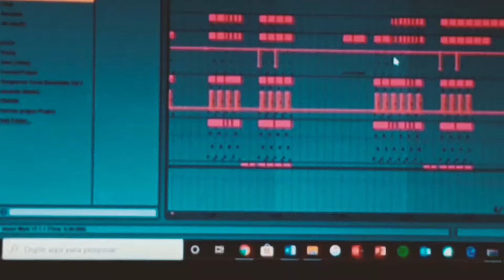Criando o RMX da Hot Girl Bummer!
Bastidores de como surgiu o RMX da Hot Girl Bummer. Meu com os meus manos do Colonel.